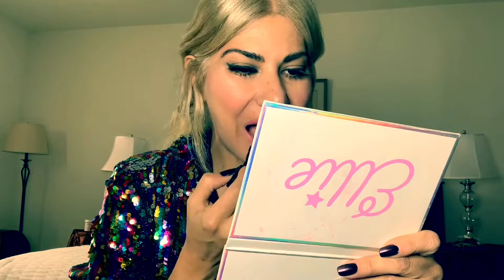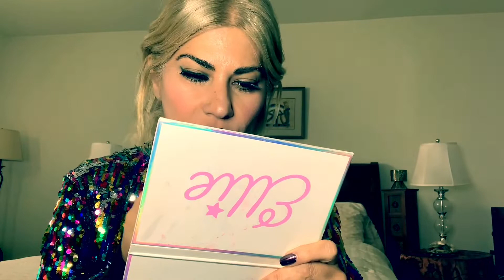A DAY IN MY LIFE | DAILY VLOGS | SWATCHING 12 SHADES OF LIQUID LIPSTICKS | LAST VIDEO OF 2020 🎊🎈🎉👻💄💋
A DAY IN MY LIFE | DAILY VLOGS | SWATCHIG 12 SHADES OF LIQUID LIPSTICKS | LAST VIDEO OF 2020
WOW, This is my Last Video being published in 2020.
I had such an amazing year, that should show you that whatever it's going on you can create your own reality.  I did not pay any attention to the chaos, instead I did readings and hung out with my viewers daily as if it was my full time job until it became my full time job.  Now I am a sucessful
Life Coach
Founder of Ellie Arket Cosmetics
A Vlogger | Youtuber
Sick right !? I think I have never been happier in my life.  I am so blessed to be doing this right now in this time and space and learn, grow and move forward and continue to Manifest My Reality.

To Book A Session With Me Go To
EllieArket.Com/Services

To Shop My Lipsticks Go To
EllieArket.Com/Shop